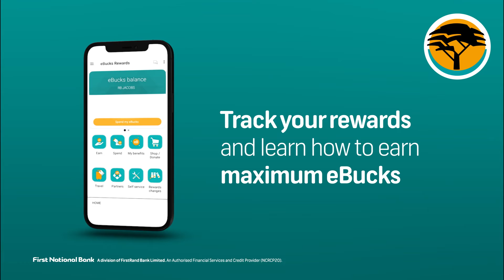More money back with eBucks.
Use the FNB App to track your rewards and maximise your eBucks earnings. Learn more.